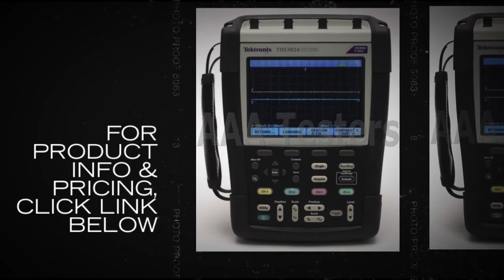Tektronix THS3024 200MHz 4 Channel Oscilloscope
With 4 isolated channels and up to 7 hours of battery life.